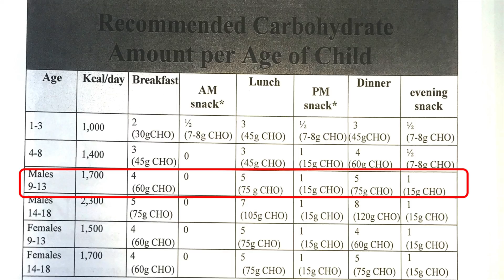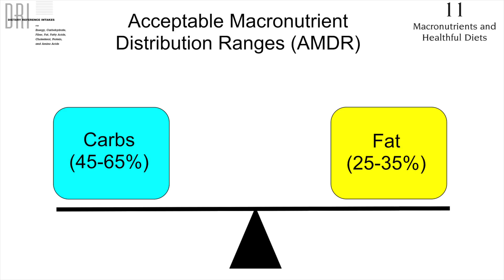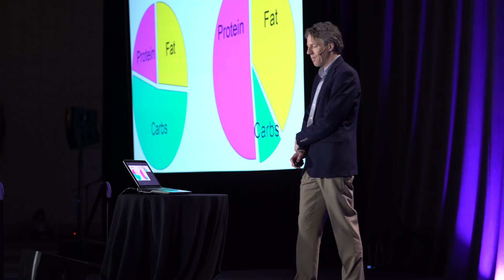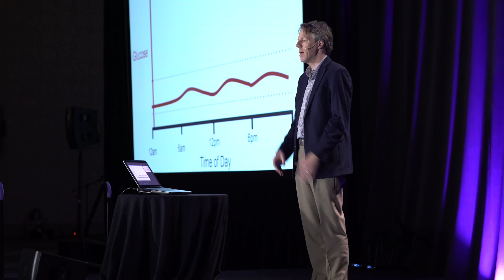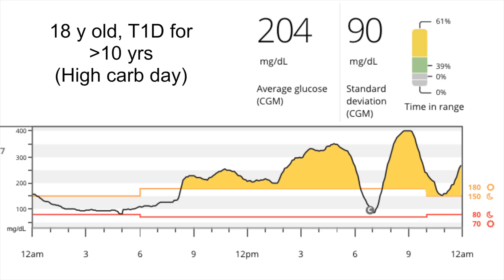[Preview] If you can't handle carbs, eat less! – Dr. Jake Kushner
In this talk from the Low Carb Denver conference 2019, Dr. Jake Kushner talks about managing type 1 diabetes on a low-carb diet, and shares insights and strategies to make it simpler.